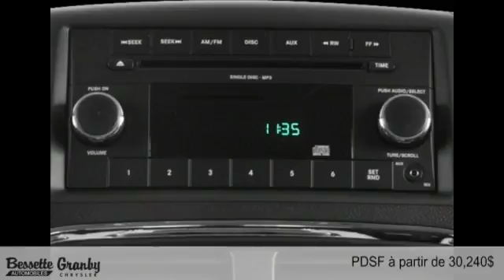Dodge Grand Caravan 2016 à Granby et Cowansville (près de Saint-Jean-sur-Richelieu)